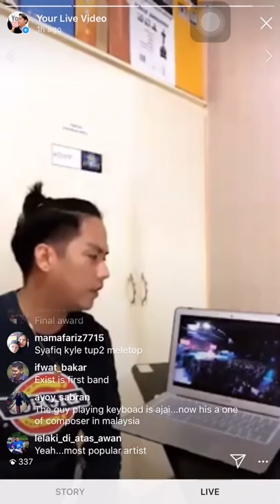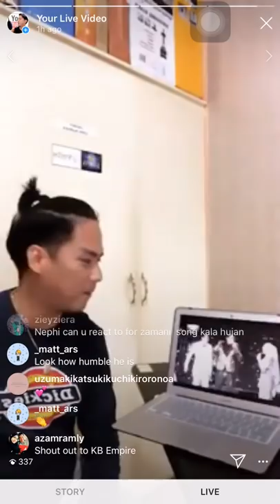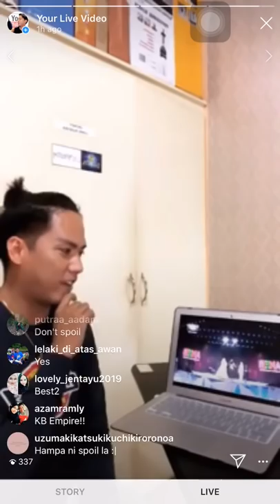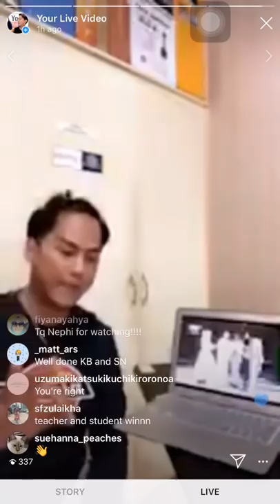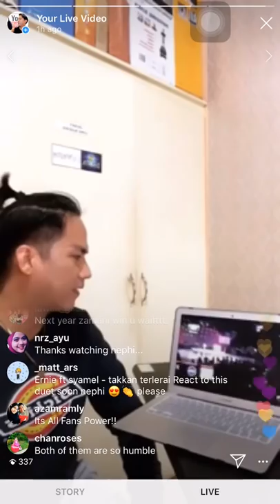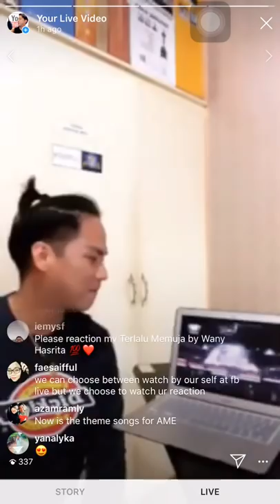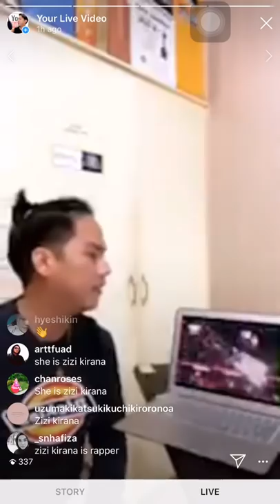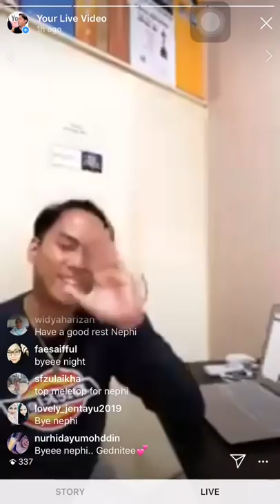AME 2019 Top Top Meletop Winnners - Khai Bahar and Siti Nordiana | REACTION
Smule: _nephiaxe_